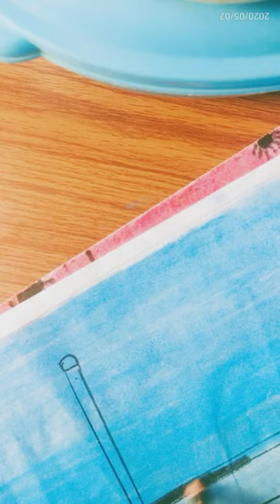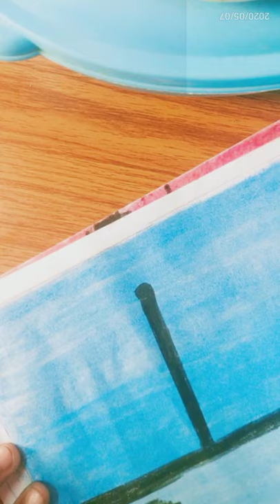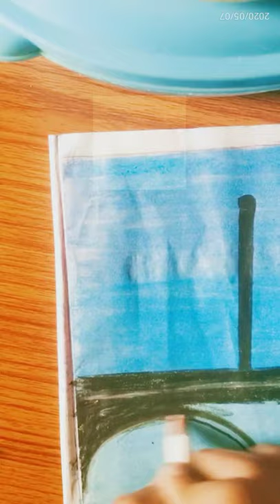Bridge scenery SRF tv masti ka dhamaka or crafts